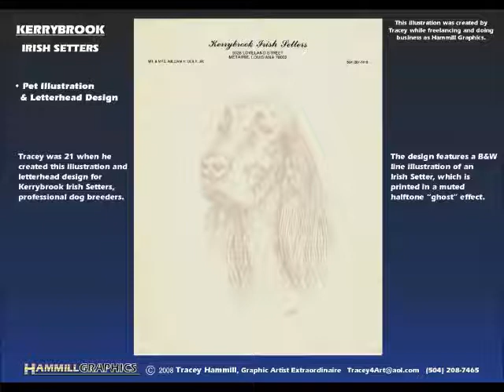Hammill Graphics - Pet Illustration